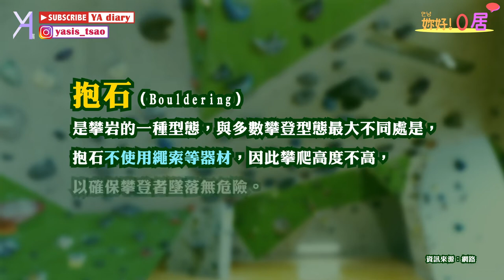【抱石運動體驗】展現優雅的力與美！享受健康又安全的運動時光💪🏻｜妳好!０居｜Vlog｜YA diary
YA姐妹的生活🪄

室內攀岩運動「抱石」🖐🏻
是一種攀爬高度不高，
又使用安全墜落方式的優雅運動！
它需要使用大量的肌力，
來維持過程中的平衡以及力道🌝
還沒體驗過的小伙伴們，一起來吧！💪🏻